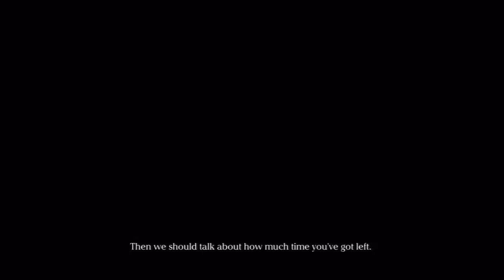Game Fly Rental (34) Drakengard 3 Part-43 Flashback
We finally get a history lesson.

To bad its at the point where I really don't care anymore.

Should have done the episode in old timey radio voice.

Drakengard 3, originally released in Japan as Drag-On Dragoon 3 (Japanese: ドラッグ オン ドラグーン3 Hepburn: Doraggu on doragūn 3?, commonly abbreviated as DOD3), is an action role-playing game developed by Access Games and published by Square Enix exclusively for the PlayStation 3. The game was released in December 2013 in Japan and in May 2014 in North America and Europe. It is the third game in the Drakengard series, and a prequel to the original game. The game, like the rest of the series, features a mixture of ground-based hack-and-slash combat and aerial battles. The story focuses on Zero, a mysterious woman who partners with a dragon named Mikhail to kill her five sisters, who rule the world's regions. As she travels, the player discovers the true reason behind Zero's rampage.

The game, created to cater for hardcore role-playing game audiences, was developed by the same team who created the original Drakengard and series spin-off Nier, including producer Takamasa Shiba, director Taro Yoko and writer Sawako Natori. The music was composed by Keiichi Okabe, who also scored Nier. Unlike previous titles in the series, the team developed the game at Access Games, due to the company's experience at developing action titles and the team's wish to address criticisms laid at the gameplay of previous Drakengard games. Drakengard 3 received mixed to positive reviews and sales in Japan, and mixed reviews in the west: the ground-based gameplay and story were generally praised, while common critiques included the dragon gameplay, the graphics and multiple technical issues.

Developer(s) Access Games
Publisher(s) Square Enix
Director(s) Taro Yoko
Producer(s) Takamasa Shiba
Designer(s) Kimihiko Fujisaka
Programmer(s) Yoshiki Kashitani
Writer(s) Taro Yoko
Sawako Natori
Composer(s) Keiichi Okabe
Series Drakengard
Release date(s)
Mode(s) Single-player
Distribution 1 x Blu-ray Disc
Digital download